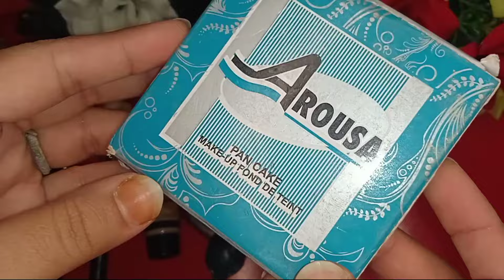waterproof long-lasting Customized base ||Eid special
Assalam o Alaikum everyone so in this vedio you will learn step by step makeup

𝐢𝐧 𝐭𝐡𝐢𝐬 video i have shared how to apply flawless base on eid
i shared how to make customize base for party makeup and daily wear base.
🌟 ᴘʀᴏᴅᴜᴄᴛ ʟɪɴᴋꜱ:
✅ ʀᴇᴄᴏᴍᴍᴇɴᴅᴇᴅ ᴘʀᴏᴅᴜᴄᴛꜱ:
how to apply base on eid
how to apply pan cake
pan cake use krne ka asan tarika
mineral base use krne ka tarika
easy method sy base banane ka tarika
eid makeup tutorial
base lagane ka tarika
customize base mix krne ka tarika
waterproof base banane ka tarika
foundation mixing makeup
liquid foundation mixing
how to makeup foundation waterproof
how to apply base in summers
sweatproof base lagane ka tarika
how to make base sweatproof
eid makeup look 2022
eid makeup base 2022
base banane ka asan tarika
Eid special foundation
Maybelline fit me foundation 128
Pan cake istimal krne ka tarika.
MJ miraki mineral base
Powder base use krne ka tarika.
summer glowing base
waterproof base
step by step makeup for beginners
long lasting parsaloon-likease.
saloon like waterproof base
how to make bomb parlor Secret hidden base for all skin types Professional makeup class. makeup base banany ka tarika. customize base mixing method. customize waterproof base. parlor Secret waterproof bridal base. water proof base banane ka tarika. base banane ka Tarika step by step.